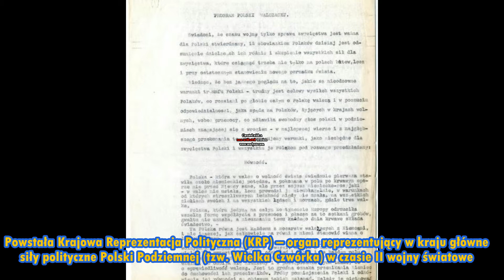Kalendarium100 - 21 marca